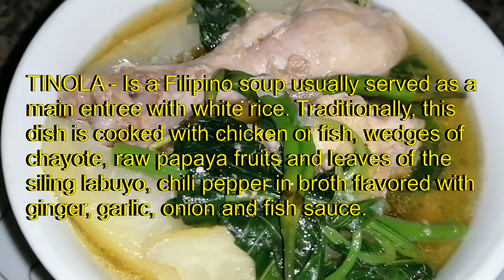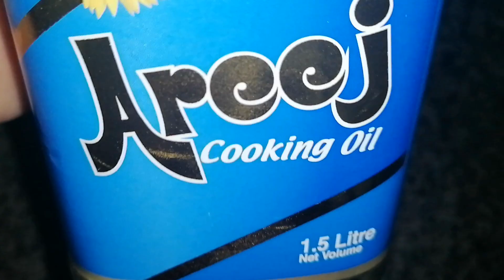PAANO MAGLUTO NG TINOLA NA MAY PAPAYA AT SPINACH